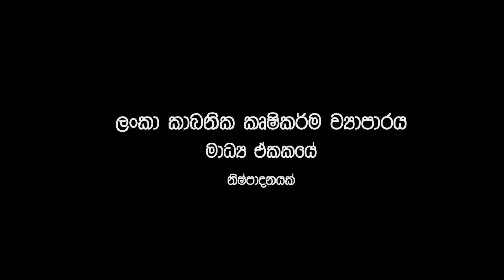General nursery (Rice and the field12)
Lanka Organic Agriculture Movement with the support of Schock Foundation and AGRONATEN Promoting the Organic rice cultivation in Srilank this video is about.